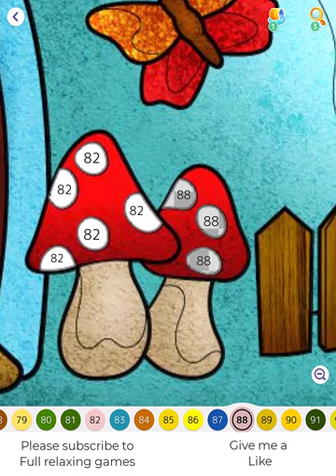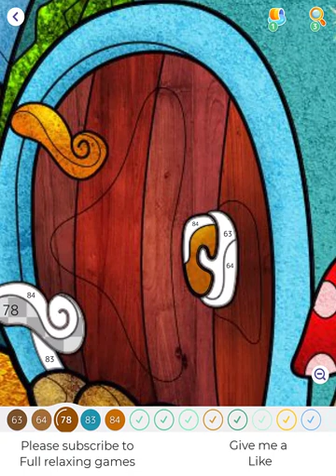Hey Color Picture 1167 – Coloring a Charming Tea Set with a Teapot House and Delicious Slice of Cake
Welcome to a new video! In this episode, we are going to color an adorable drawing from the game Hey Colour. In this illustration, we have a lovely tea set with a teapot decorated like a little house and a very delicious slice of cake.
We will start by choosing the right colors to bring this charming scene to life. We can opt for bright and vibrant colors to highlight the details of the teapot house, using pastel tones for the slice of cake. Let's not forget to add subtle shadows to give depth and realism to our colors.
As we progress with the coloring, we can add small details such as flowers in the garden or a little teaspoon next to the tea set. This will help create a more complete and detailed picture.
And there we have it! We have finished coloring this beautiful tea set with a teapot house and a delicious slice of cake. I hope you enjoyed the process as much as I did.
¡Bienvenidos a un nuevo video! En esta ocasión, vamos a colorear un adorable dibujo del juego Hey Colour. En esta ilustración, tenemos un bonito juego de té con una tetera decorada como una casita y un trozo de pastel muy delicioso.
Comenzaremos eligiendo los colores adecuados para dar vida a esta encantadora escena. Podemos optar por colores brillantes y vibrantes para resaltar los detalles de la tetera casita, utilizando tonos pastel para el trozo de pastel. No olvidemos añadir sombras sutiles para darle profundidad y realismo a nuestros colores.
A medida que avancemos en el coloreado, podemos agregar pequeños detalles como flores en el jardín o una cucharita junto al juego de té. Esto ayudará a crear una imagen más completa y detallada.
¡Y ahí lo tenemos! Hemos terminado de colorear este bonito juego de té con una tetera casita y un delicioso trozo de pastel. Espero que hayan disfrutado del proceso tanto como yo.